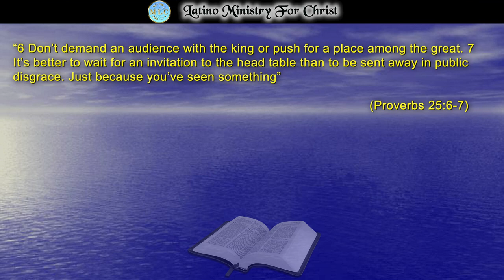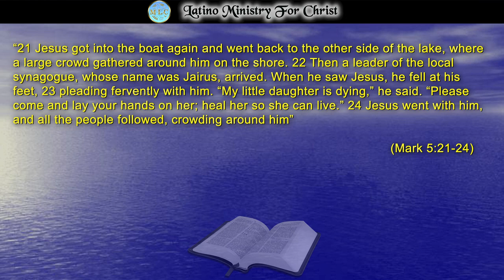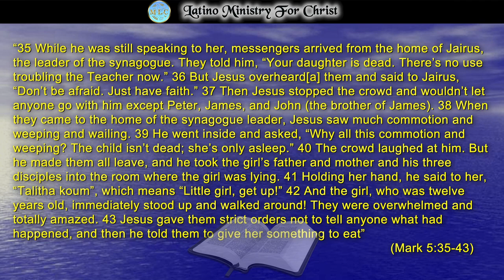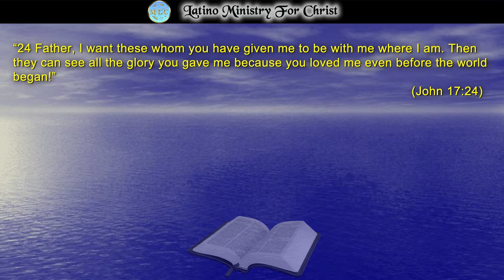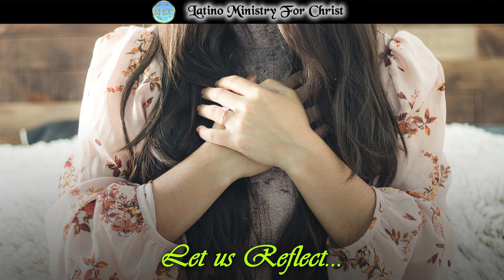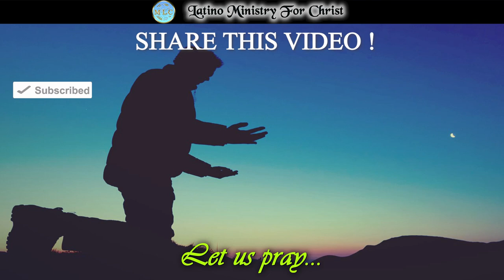WHATEVER YOU DO, DO IT ALL FOR THE GLORY OF GOD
In today's Reflection I invite you to seriously meditate in the privacy of your home, in the depths of your heart. Whenever we are faced with a choice in life, let's consider 2 important things that should help guide our behavior. First, does my conduct or choice glorify the Lord? And secondly, could my negative action or attitude affect my Christian witness or have a detrimental effect on my neighbor? Let's end by asking ourselves reverently and honestly: Does my behavior honor you? Do my actions and attitude bring glory to God or am I tarnishing His holy name?